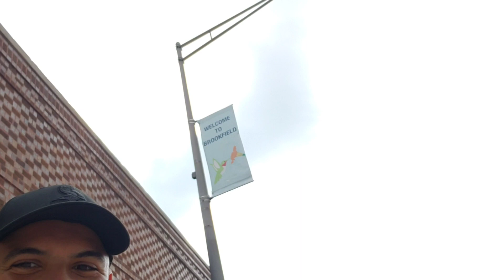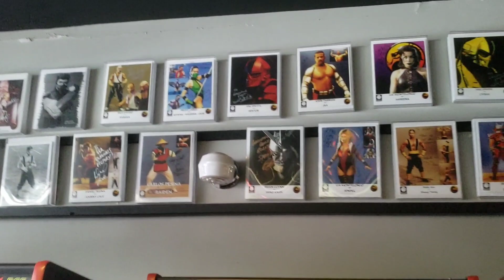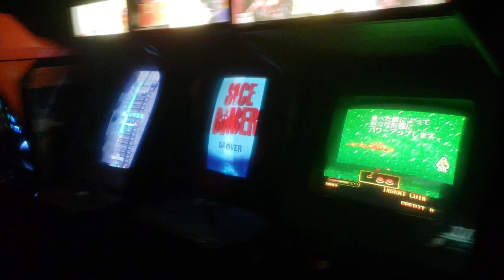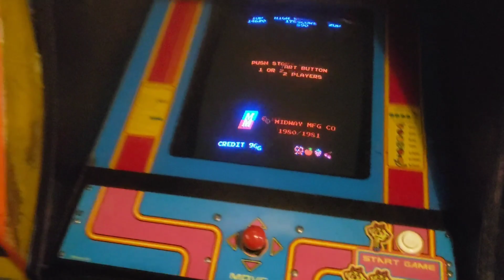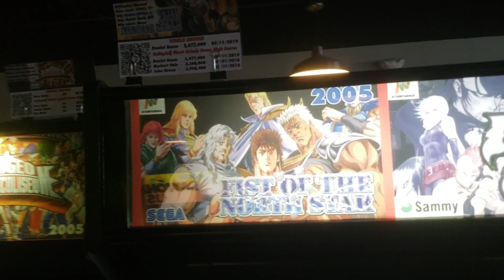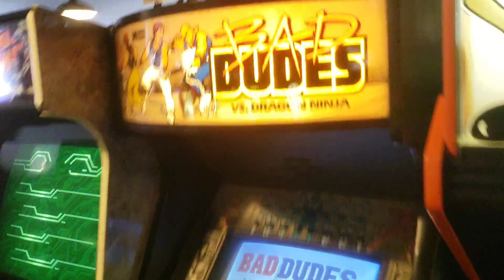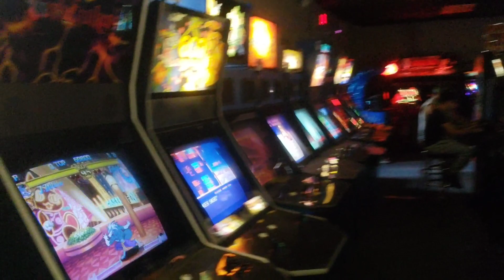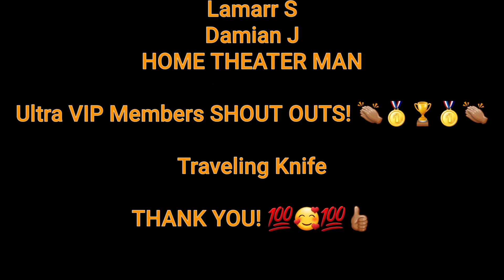World's Largest Arcade! Galloping Ghost Arcade Tour! - RAF VISITS!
Absolutely HUGE Arcade!  Biggest I've ever been too!  💯😃👍🏽